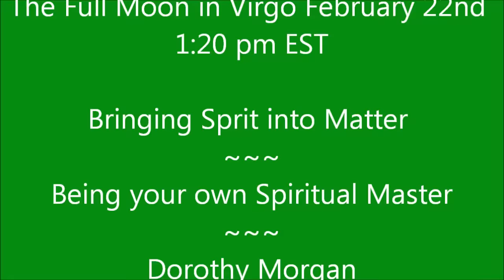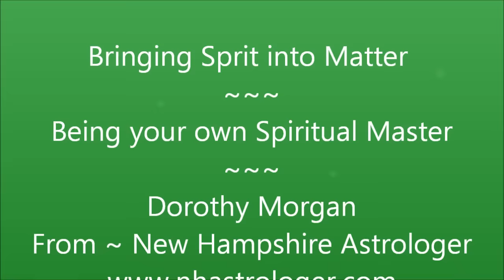Full Moon in Virgo February 22, 2016 ~ Be Your Own Spritual Master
Be Your Own Spiritual Master!

As a Master astrologer and intuitive with over 25 years of experience I can assist you with insights, answers and healing in the most important aspects of your life.

I provide accurate and affordable Astrological Readings, Sessions, Classes and Workshops in person and on-line.

Compatibility charts, Astrological profiles for your children and Prosperity readings.

These consultations are provided in person locally or by phone or Skype.

Lots of Love, Dorothy